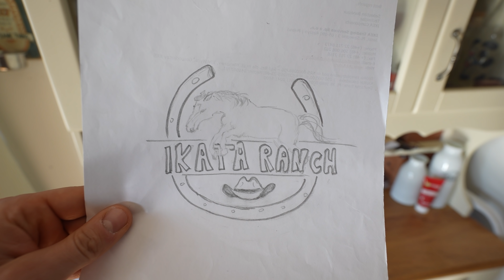OTWIERAM KOŃSKIE PACZKI 🐴 || NOWOŚCI NA RANCZU 🤠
Vlog w stylu luźnego dnia 🤷‍♂️
Jeśli nie masz zajęcia, nudzisz się, chcesz kogoś pooglądać, posłuchać kogoś, zabić czas... wbijaj śmiało 👍
Pamiętaj o tym, by dać SUBSKRYPCJE i like jeśli Ci się podobało 🙂

Weź Wdech official